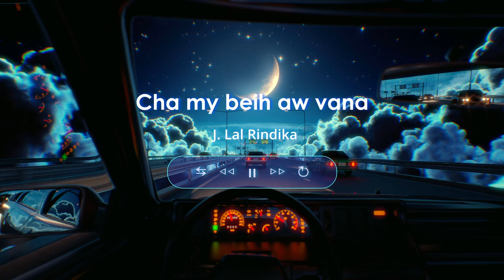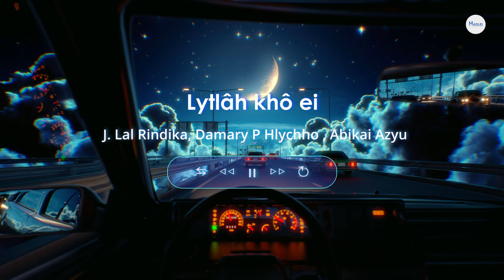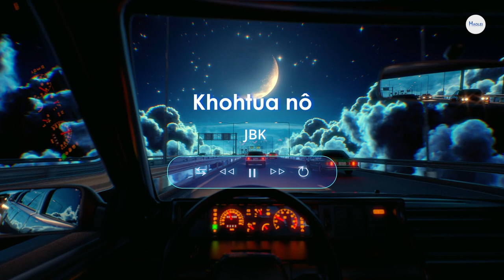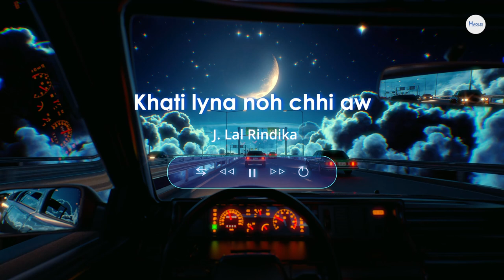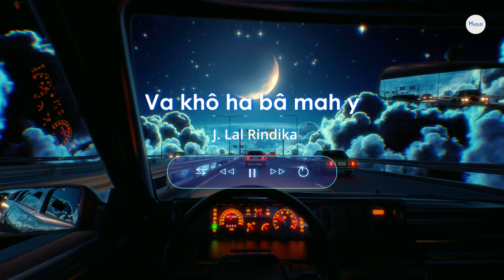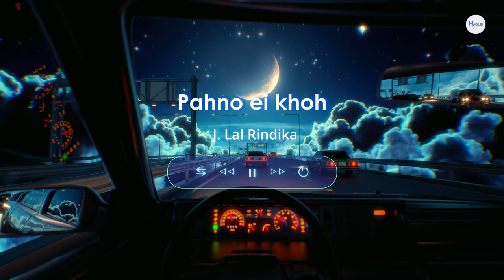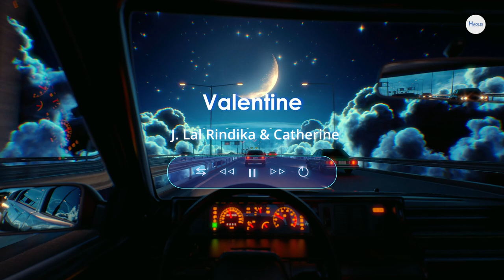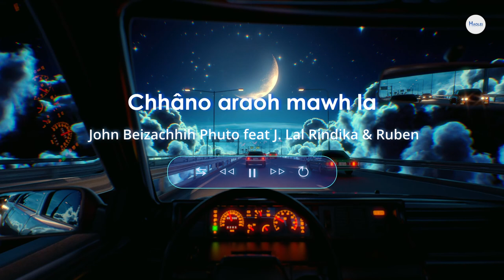J. Lal Rindika Hla pha viapazy pahmaohpa | Haolei Official | Like and Subscribe my lei sy ❤️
HLA CHÔTLÂHPIZY
1. 00:00 - Cha my beih aw vana
2. 3:53 - Lytlâh khô ei
3. 8:04 - Weeding Dress
4. 12:27 - Khohtua nô
5. 16:18 - Khati lyna noh chhi aw
6. 20:07 - Châhvâ
7. 23:50 - Va khô ha bâ mah y
8. 28:15 - Pahno ei khoh
9. 31:56 - Hnôhlâ eimâ lyna nohzy
10. 36:04 - Valentine
11. 39:57 - Chhâno araoh mawh la

Haolei Channel na vaw chareipa vâta eima châly kaw.